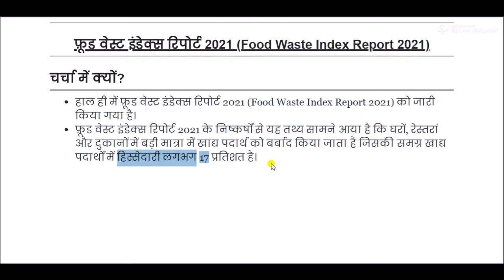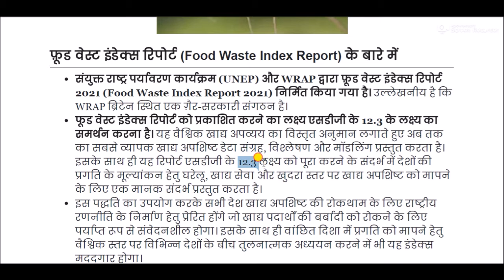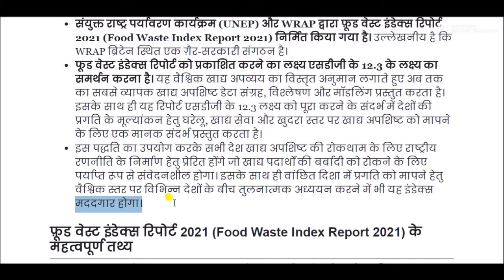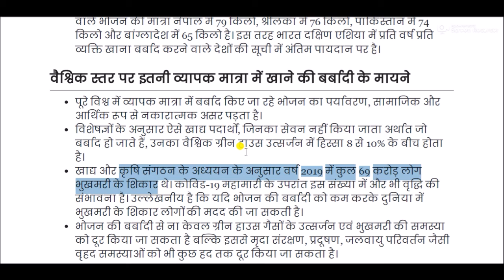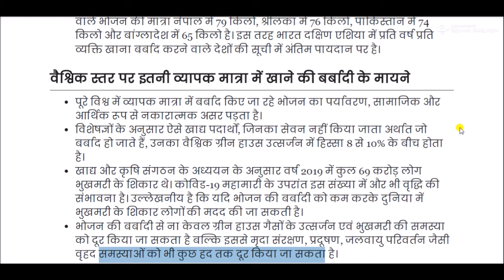फूड वेस्ट इंडेक्स रिपोर्ट 2021 || Food Waste Index Report 2021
Food Waste Index Report 2021 for All Competitive Exams like SSC, Railway, IB, Bank, UPSC, BPSC, MPSC, PCS, etc.